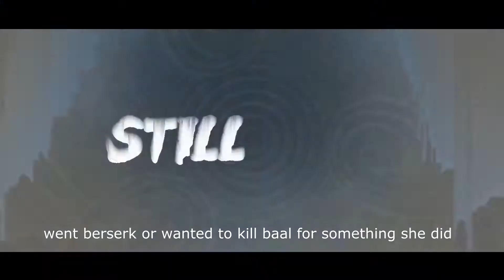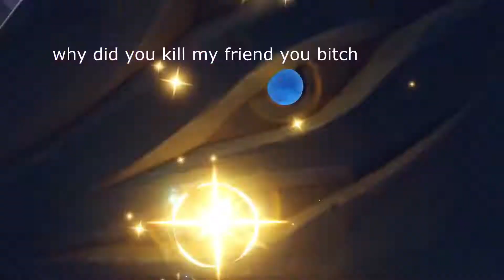Baal is actually sad inside :(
It's been a while since I posted a genshin video soo I decided to post a video on baal cuz why not and yeah, don't mind my commentary its just my reaction to the trailer and teaser.